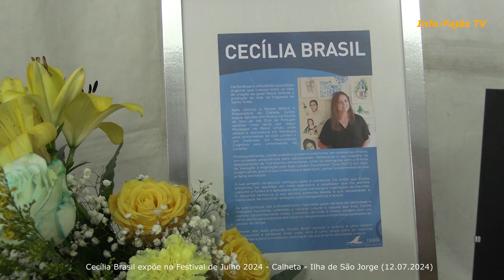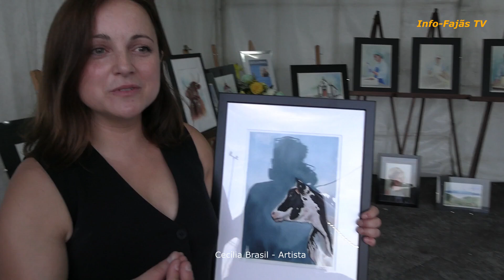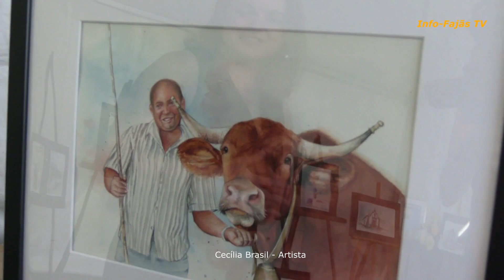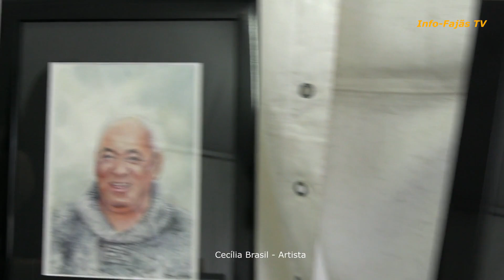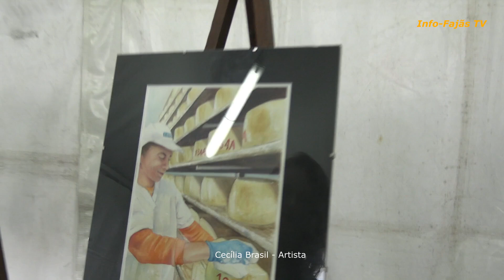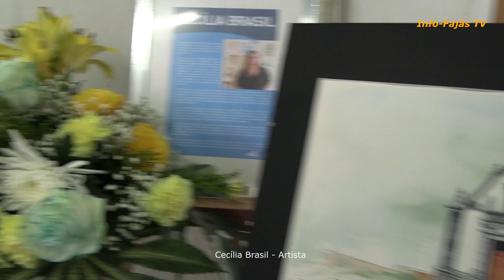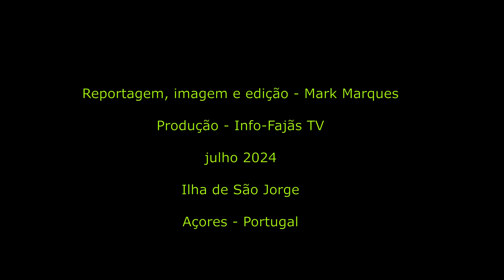“CECÍLIA BRASIL” Artista Plástica - Entre Londres e os Açores – Expõe na Ilha de São Jorge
No passado dia 12 do corrente mês de julho e integrada no programa das Festas do Festival de Julho 2024, que decorreram na Vila da Calheta, na Ilha de São Jorge (Açores), esteve patente uma exposição de pintura de Cecília Brasil, natural da freguesia de Santo Antão, desta Ilha de São Jorge, mas atualmente residente em Londres.

O Info-Fajãs TV foi visitar a exposição e esteve à conversa com a Artista.